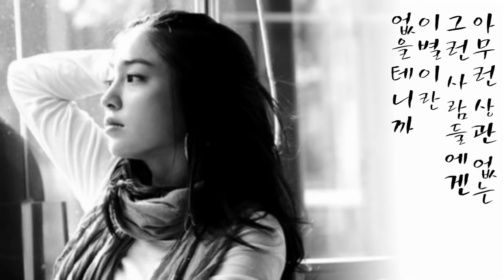강수지 - 흩어진 나날들 (1991年)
Scattered Days (Kang, Susie '1991)
작사:강수지/작곡:윤상